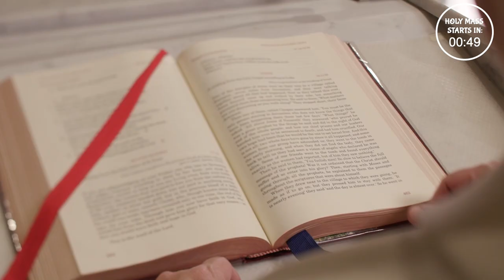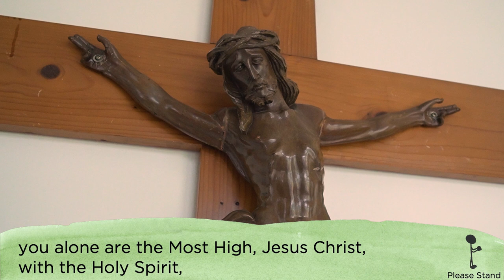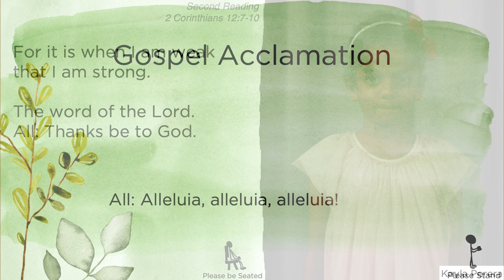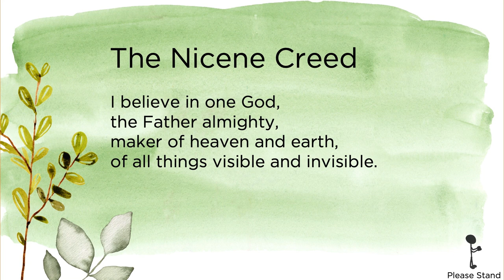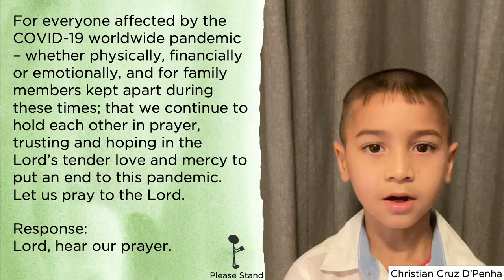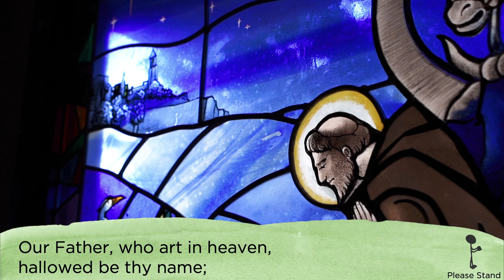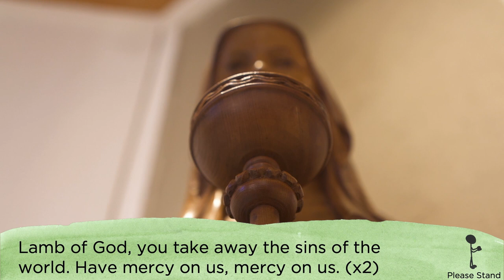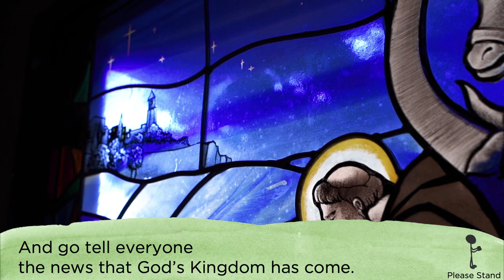Mass for Children - 14th Sunday of Ordinary Time